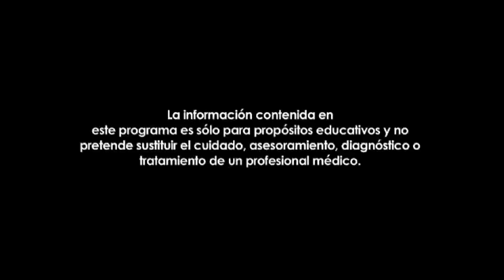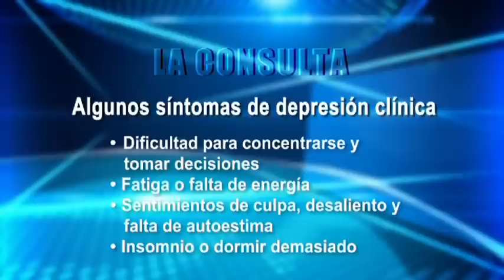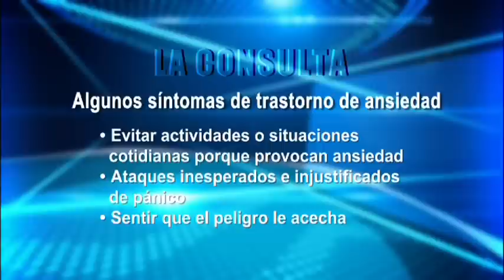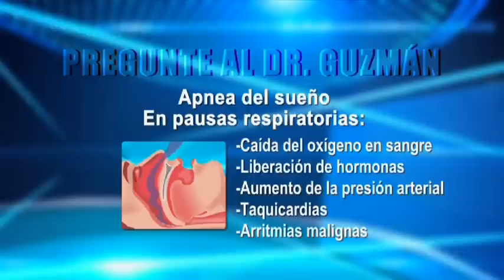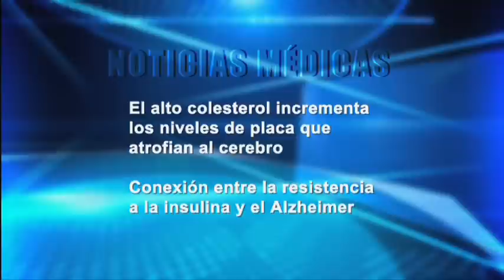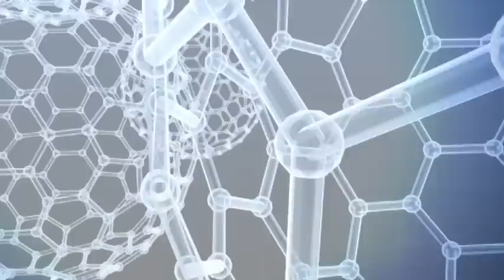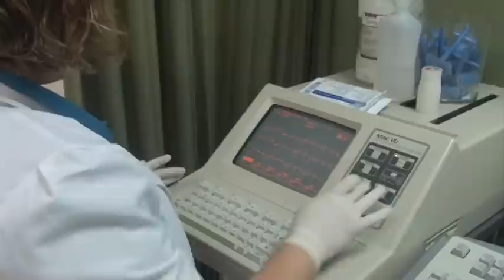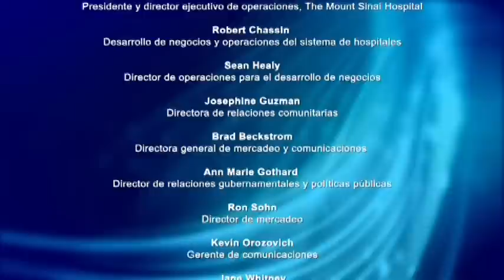¡A Tu Salud! Episodio 6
Esta semana en ¡A tu Salud! (On this week's episode of ¡A tu Salud!):

A los anfitriones, Yamila Constantino y Dr. Eliscer Guzmán, se une la experta en salud mental de Mount Sinai, Dra. Gloria Rodríguez, quien nos dice cómo la depresión y la ansiedad pueden manifestarse con dolor físico y malestar. En "Caso Clínico", la paciente Norka Collado, una joven madre y esposa, comparte su valiente historia de supervivencia al cáncer de seno.

Hosts Yamila Constantino and Dr. Eliscer Guzmán are joined by Mount Sinai Mental Health expert Dr. Gloria Rodríguez, who tells us how depression and anxiety can manifest itself in physical pain and discomfort.  In "Caso Clínico", patient Norka Collado, a young mother and wife, shares her courageous story of breast cancer survival.